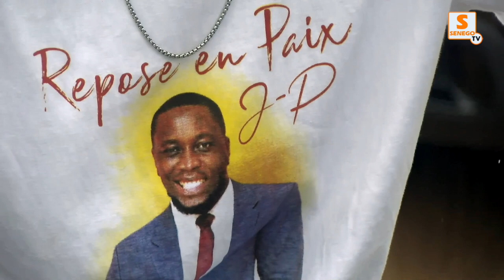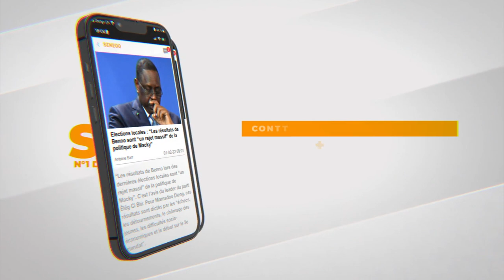Décès de JP: Tapha Sarr Dickone fait des témoignages émouvants et corrige les imams